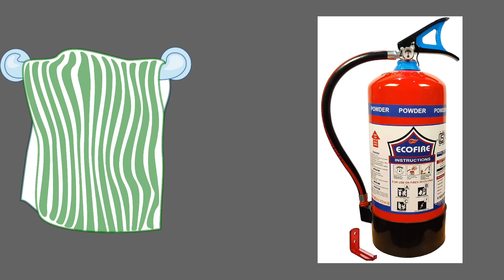Right Ways to Stop cylinder Fire - Or It will Blast!!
Learn Right Ways to Stop LPG cylinder Fire and If You Use LPG gas then don't miss this Video and Be Safe. All the Ways of Stopping gas cylinder Fire are based on Science.